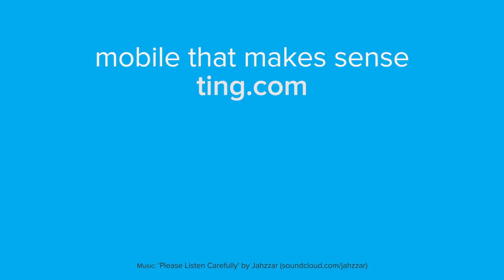moto g5s plus review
Moto G5S Plus specifications:-
1) 5.5-inch (1920 x 1080 pixels) Full HD display with Corning Gorilla glass 3 protection
2) 2GHz Octa-Core Snapdragon 625 Mobile Platform with Adreno 506 GPU
3) 4GB RAM, 64GB storage, expandable memory up to 128 GB with microSD
4) Android 7.1 (Nougat)
5) Dual SIM
6) 13MP (RGB) + 13MP (monochrome) dual rear cameras with dual-tone LED flash, f/2.0 aperture, 4K video recording
7) 8MP front-facing camera with flash, f/2.0 aperture
Water repellent nano-coating
8) Bottom-ported loudspeaker
9) Fingerprint sensor
10) Dimensions: 153.5×76.2x8mm to 9.5 mm; Weight:168g
11) 4G VoLTE, WiFi 802.11 a/b/g/n (2.4 GHz + 5 GHz), Bluetooth 4.2, GPS, NFC
12) 3000mAh battery with Turbo Charging